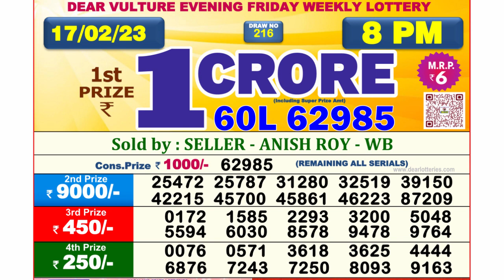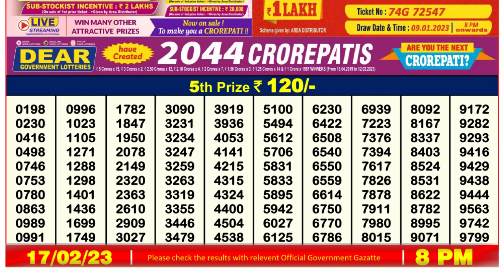Nagaland Lottery Sambad Live 8pm 17.02.23